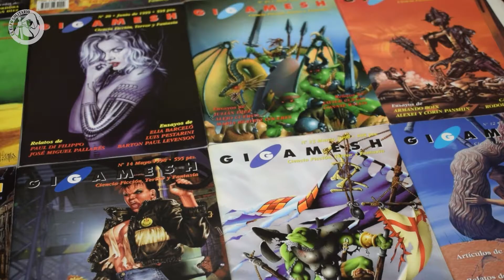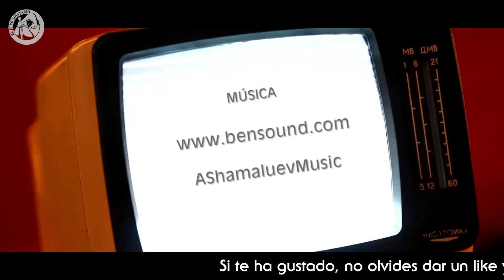Entrevista a Elia Barceló por Sergio Mullor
Elia Barceló no necesita presentación. Es la gran Dama del a Ciencia Ficción española, traducida a cerca de una veintena de idiomas y una de las escritoras más destacadas de la literatura española contemporánea. Es obvio decir que escribe de maravilla también más allá del género, siendo Premio Nacional de Literatura Infantil y Juvenil en 2020. El mejor consejo que puedo daros: leed sus libros, no os arrepentiréis.